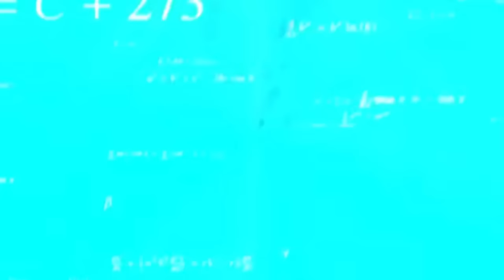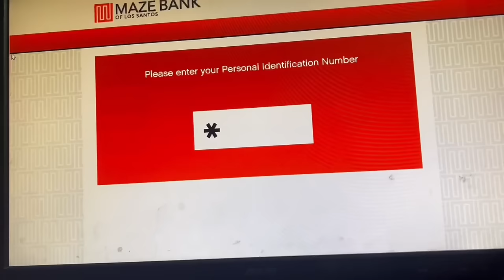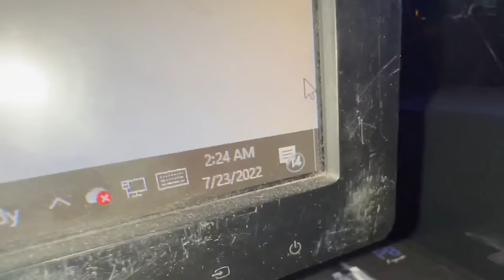Snatched Ducky Bhai Iphone 13 Pro Max!😱 | Vampire YT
SAMSUNG A6,A7,A8,A9,A70,A80,A52,A56,S8,S9,S10,J5,J6,J7,

SAMSUNG A6,A7,A8,A9,J5,J7,J9,S7,S8,S9,S10,S12,A56,A70,A80